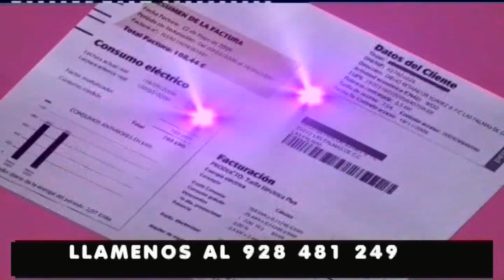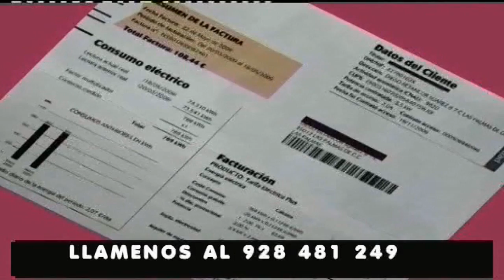EL OJO DEL DEPORTE "BALONCESTO SILLA RUEDAS" 23-06-2018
Canal Deportivo de Verano dedicado al "Baloncesto en Silla de Ruedas" José Luis López de Iniesta entrevista al Presidente del Cub de Baloncesto Adm Econy Ismael Naim y al entrenador Jonay Caraballo acerca de la actividad deportiva de este laureado club. Este programa se emitió dentro del Ojo Del Deporte el Sábado día 23 de Junio a las 21.00 Horas en Canal 8 en la TDT.